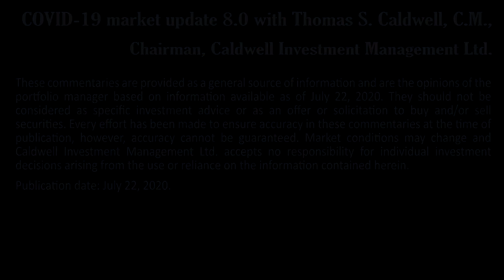Candian Economy & Market Outlook | COVID-19 Market Update 8.0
We are experiencing our eighteenth plus week of social distancing and self-isolation during the COVID-19 pandemic.

This is the 8th episode of our COVID-19 Market Update with our Chairman, Thomas S. Caldwell, C.M.

Today we spoke with Mr. Caldwell on where Canada stands economically regarding COVID-19 and his views on financial markets at this present time.

Taped at Vantage Venues